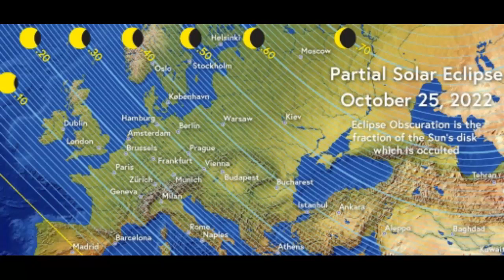Solar Eclipse Tomorrow October 25th 2022!